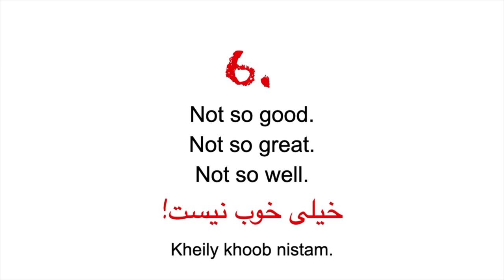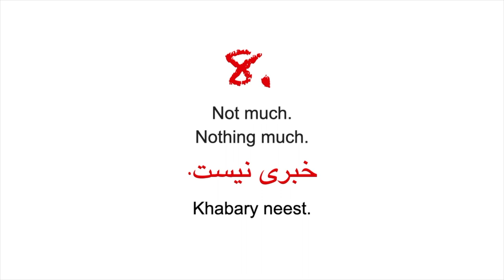Start speaking ! Greetings in Persian and English -سلام. و احوالپرسی در انگلیسی و فارسی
Are you ready to have a lot of fun learning real life Persian with “Talk Like A Persian” ? Start speaking Persian in minutes with Persian movies through our free online courses on Youtube and premium courses